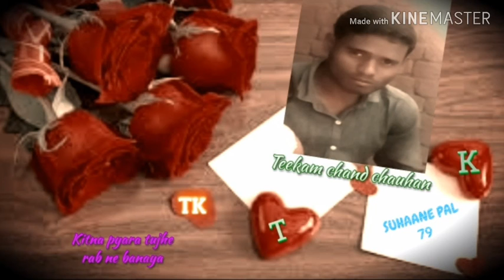Kitna pyara tujhe rab ne